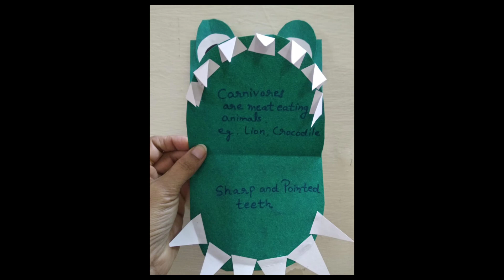Animal Teeth Craft Activity- Carnivores ( Crocodile)| Class 3 EVS| Durga